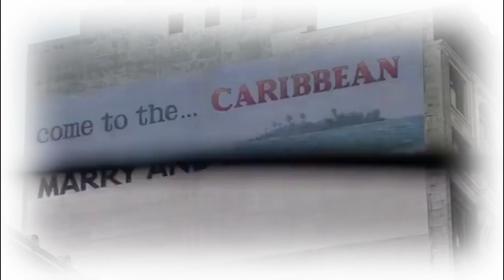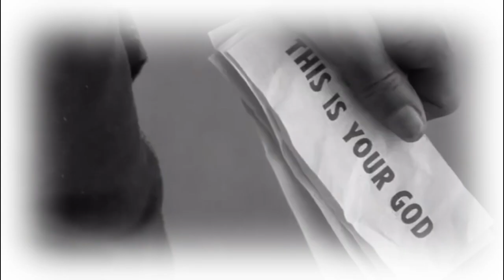La referencia más COLOSAL del final de Shingeki No Kyojin: EL MISTERIO de Eren al VER EL FUTURO.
ShingekiNoKyojin esconde dos referencias bastante interesantes en los capítulos 131 "El retumbar" en el que se aprecia a un titán colosal similar a los caminantes o cadáveres vistos en la película de "They Live" de John Carpenter. En este video analizamos todo el contexto detrás de este detalle de Isayama junto con otras conexiones del capítulo 123 y 120.

LINK PARA VER LA PELICULA POR YOUTUBE.